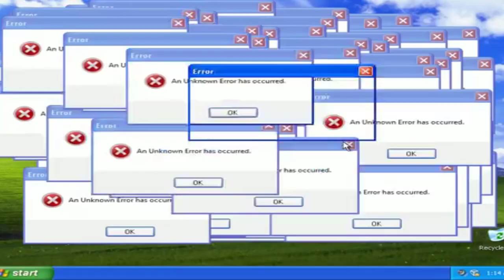ZÉ DE ABREU ABRE O CORAÇÃO EM PORTUGAL E DIZ TUDO O QUE PENSA